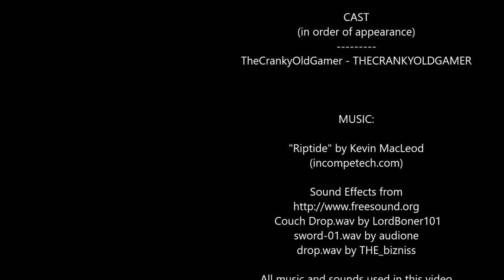Where's Cranky?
So what happened to my channel?  Why was I gone for so long?  Well...here's a little bit of insight.